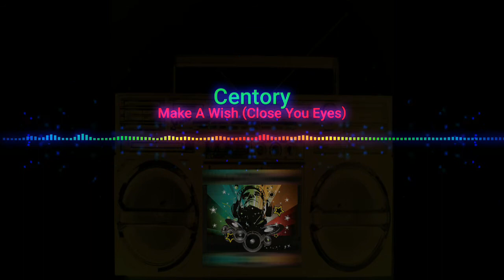Centory Feat. Turbo B - Make A Wish ( Close You Eyes ) Part. 1